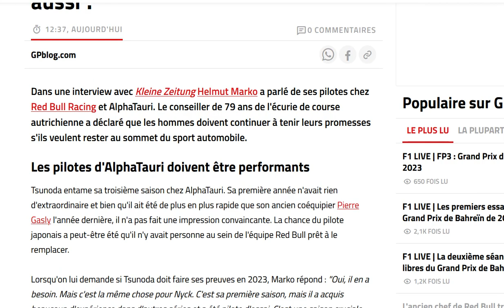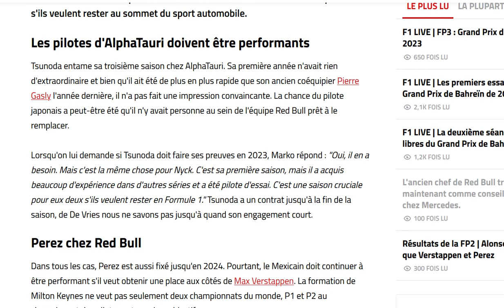Marko met la pression sur Tsunoda et De Vries pour qu'ils performent en 2023